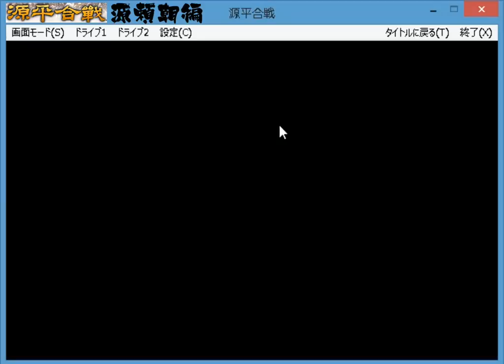▼ 源平合戦 源氏編 第２話 「富士川合戦で義経が勇躍」 平氏の重鎮、平忠度を一騎討ちで撃破！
前回は千鶴丸の仇、伊東祐親のいる伊豆へ進軍しましたが、祐親は取り逃がしてしまいました。
一方、木曾義仲が一足早く平氏と開戦、尾張を確保しました。
そのため頼朝も義経を引き連れて遠江へ進撃しました。
兵力では平氏有利でしたが、義経の単騎駆けで見事に撃破しました。
家臣団でも梶原景時を配下に加えるなど、充実してきています。